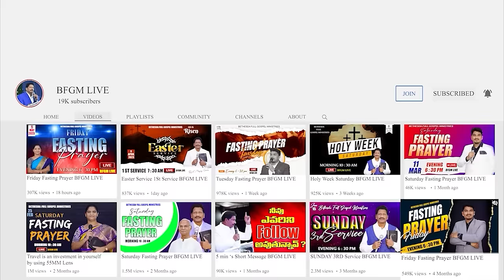Today's promise 06.02.2024 | BFGM LIVE